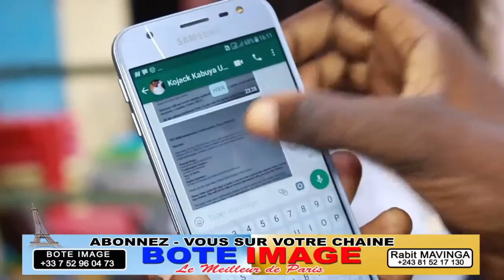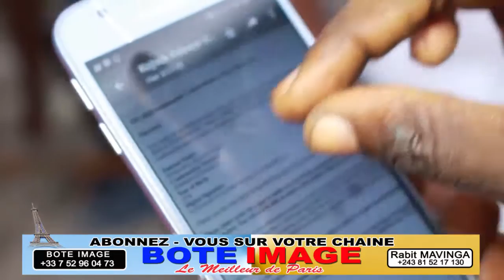VRAI ZOBA BLAISE MABANZA Na JOCELINE KITADI Alakisi NZOTO Naye Eza MISUNI Suka Na Spectacle Basali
Travaillons ensemble pas de complexe Changement d’adresse ABONNEZ VOUS SUR VOTRE CHAINE BOTE IMAGE TV Bote Image TV Le siège social est situé au 70 boulevard anatole france Saint Denis prenez le métro linge 13 arrêt Porte de Paris au bien tram à la gare de Saint Denis arrêt Porte de Paris au bien bus 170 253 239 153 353 arrêt Porte de Paris référence Leader Prince 5 min à pied après vous pouvez me contacté au 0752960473.